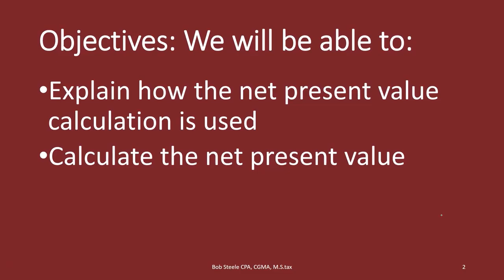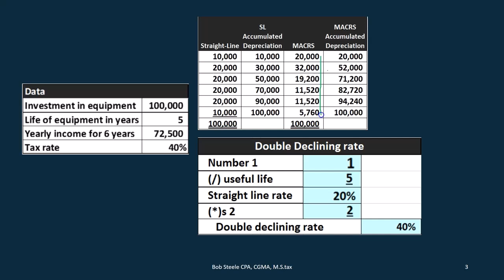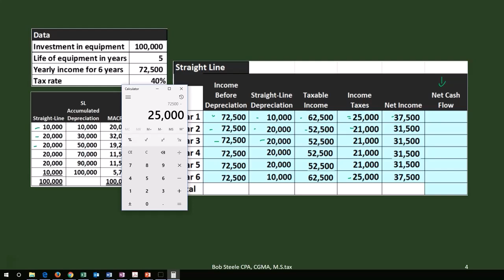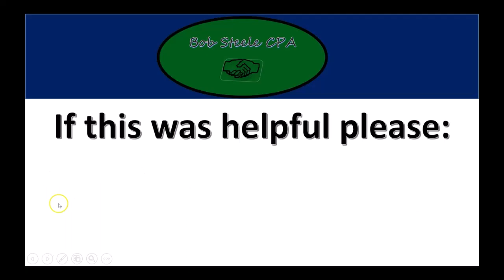Cálculo del valor actual neto 2500 Parte 1 Contabilidad Gerencial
Cálculo del valor actual neto 2500 Parte 1
Contabilidad Gerencial